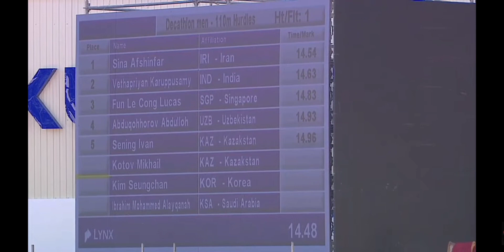110 Meter Hurdle || Decathlon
Description-:
110 Meter Hurdle Decathlon

Cont. for Professional Athletic Training,Army,Police Physical Test

Achievement-: 1.)High Jumper Pooja Gold in Asian Youth Championship 23
2.) National Record Junior High Jump
3.) Priyanka Sharma, Priti Dhaka ,Sonu Rundla Selected For State women Team Haryana
4.)Pulkit Clears Physical For the Post ACP
Our Dedicated Coach & Founder Mr. Balwan Rundla NIS (13 Year Experience)
Cont.8529025124